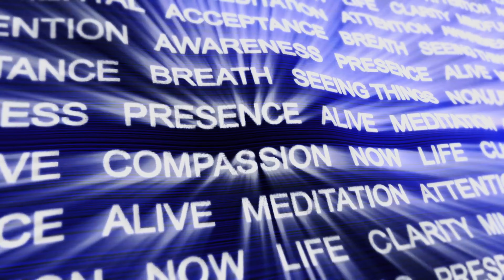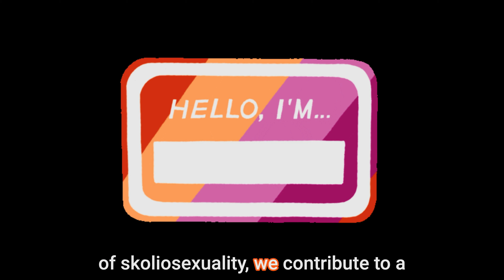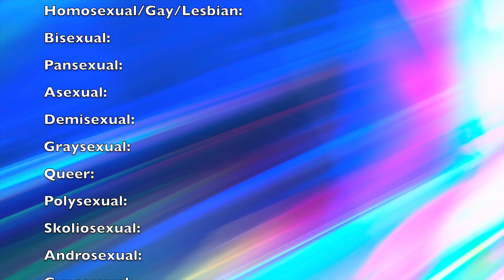Skoliosexuality: Beyond Boundaries: Skoliosexuality Celebrates Attraction Beyond Gender Norms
Skoliosexuality, a unique sexual orientation, defies traditional gender norms by expressing attraction to individuals who transcend conventional expectations. Those identifying as skoliosexual are drawn to the diversity of gender expressions, including genderqueer, genderfluid, or non-binary identities. This orientation embraces the complexity of human attraction, challenging societal binaries around masculinity and femininity. By focusing on the richness of gender diversity, skoliosexuality fosters inclusivity and understanding within the LGBTQ+ spectrum, encouraging a broader acceptance of the myriad ways individuals navigate their relationships and expressions of identity.

Running Order
00:00 - Beginning
00:20 - Skoliosexuality Celebrates Attraction Beyond Gender Norms
01:44 - Ending